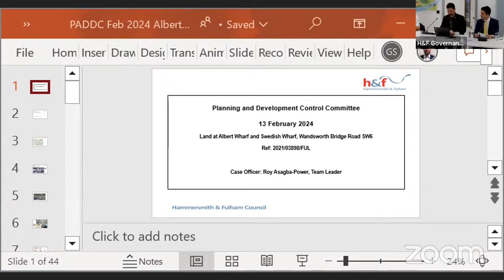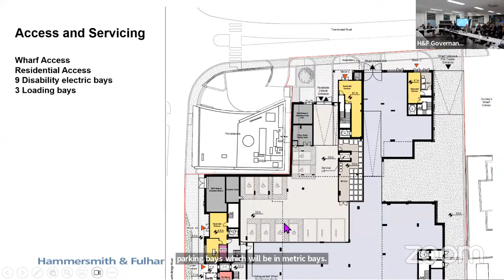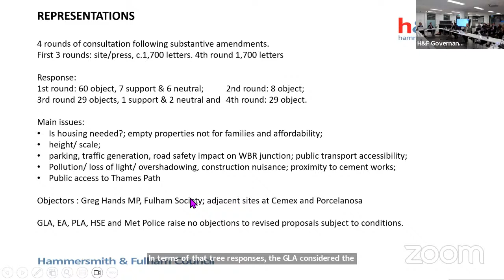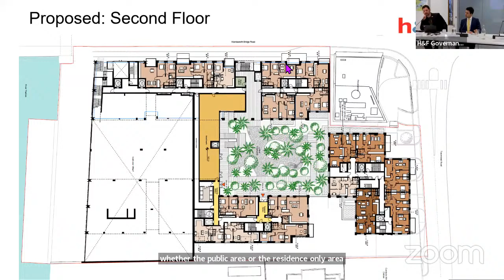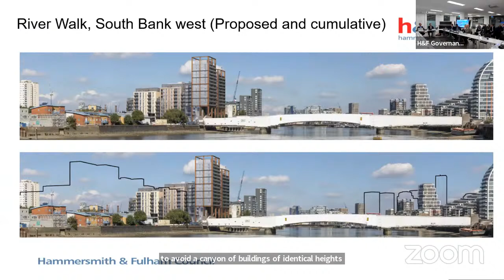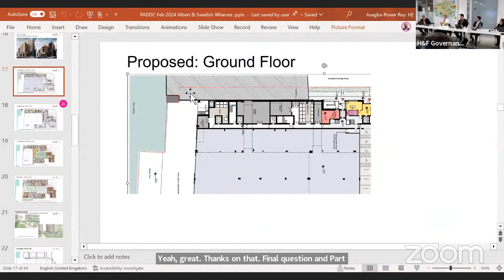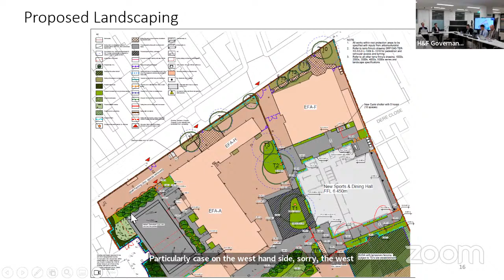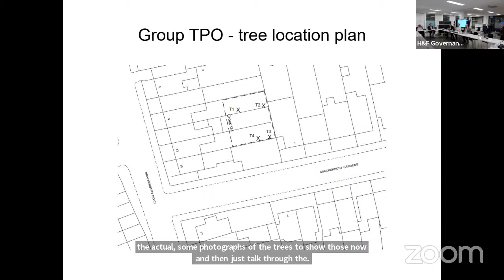H&F Planning Committee | 13 February 2024